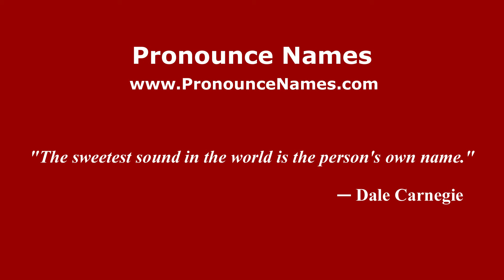How to pronounce Giuseppe Addobbati (Italian/Italy) - PronounceNames.com